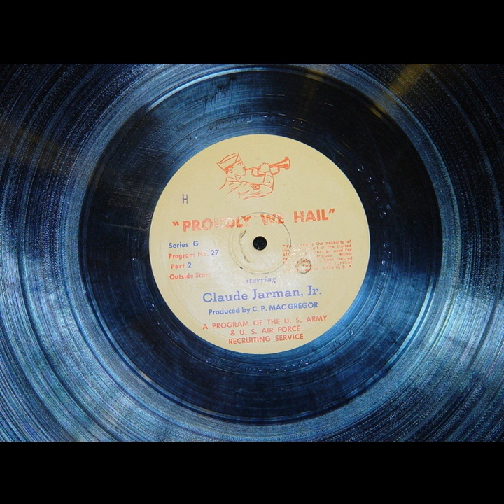Proudly We Hail - High House (#027) [Claude Jarman]